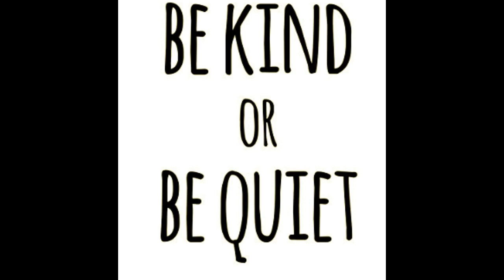Thursday 1/16/2020 Morning Announcements